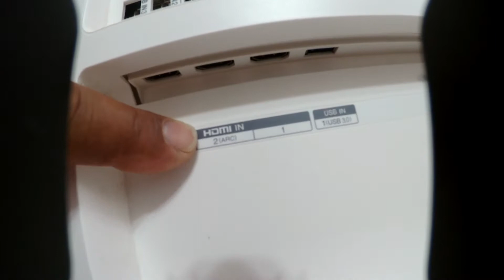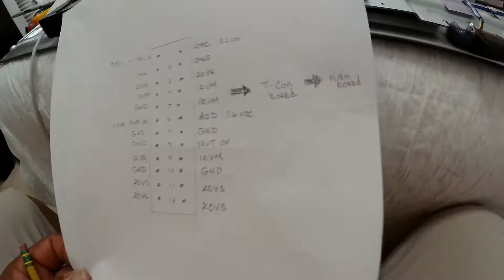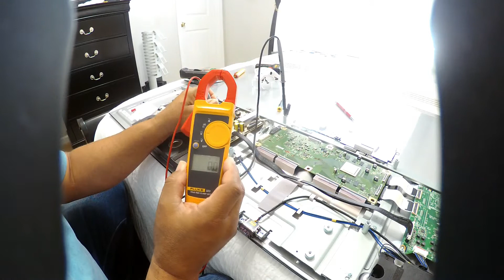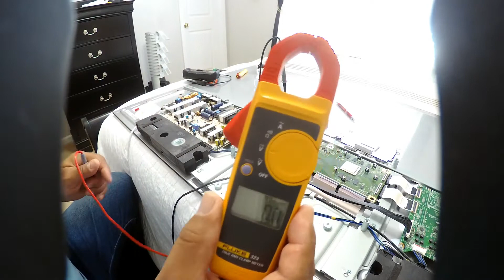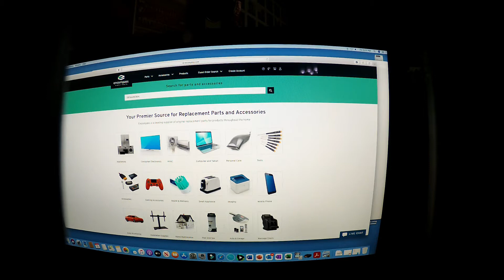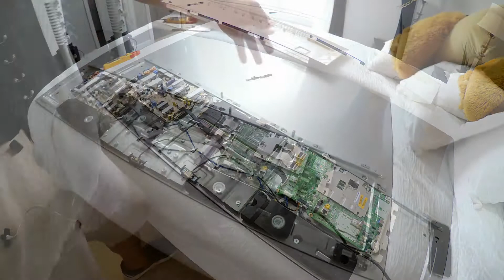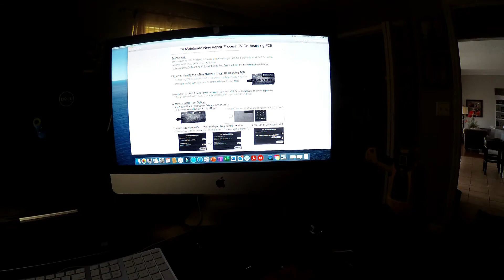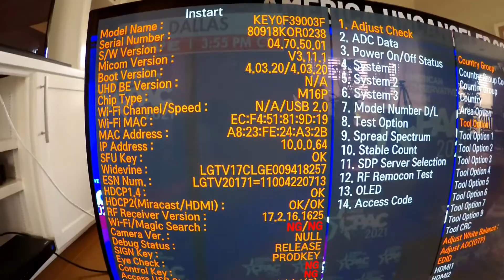LG OLED TV Repair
Home repair of an LG OLED TV